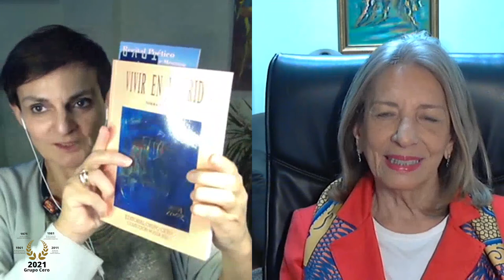140 LOS CUENTOS DE NORMA: NO PUDE CERRAR TODAS LAS PUERTAS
Un espacio con las poetas Norma Menassa y Clémence Loonis.
Cada martes a las 22 horas en Grupo Cero Televisión (hora española).